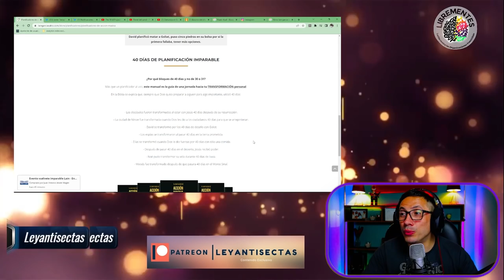Un FRAUDE llamado LAIN GARCIA CALVO | Deconstruyendo al Gurú Mesías mas Rico de España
Como un ex nadador se convirtió en el Gurú Mesías que todo lo sabe y que salvara al mundo con su liderazgo...